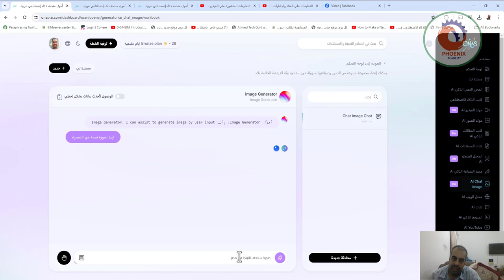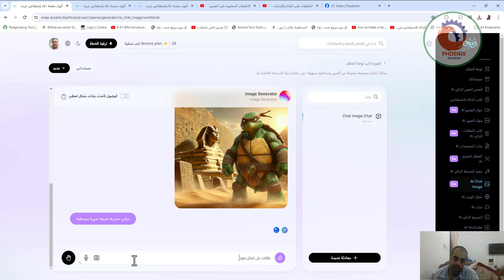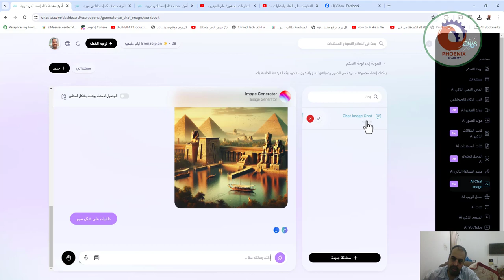إنشاء مجموعة متنوعة من الصور وصياغتها بسهولة دون مغادرة بيئة الدردشة الخاصة onas ai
❤️ روابط التواصل
✅ انستجرام